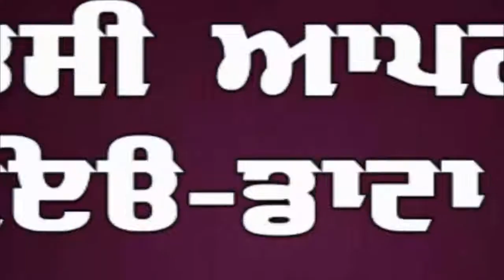आंगनबाड़ी वर्करों ने मनप्रीत सिंह बादल का फूंका पुतला क्यूँ देखें विडिओ